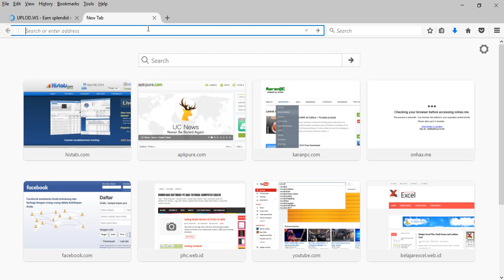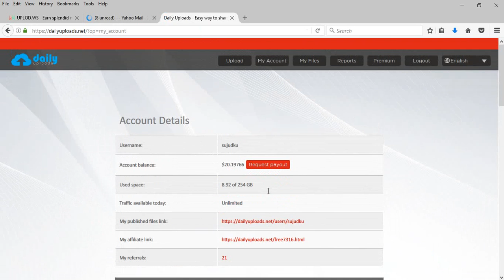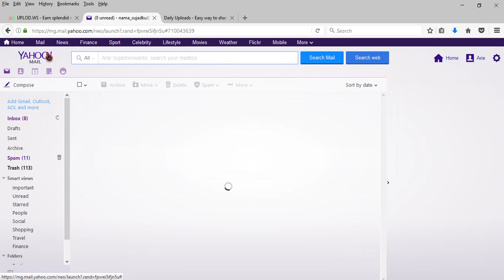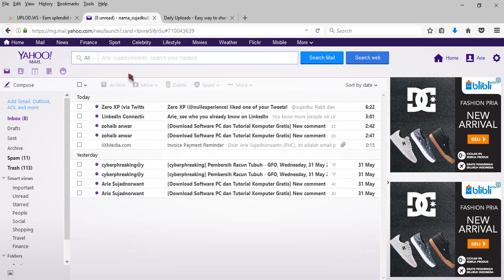#1. Daftar Uplod.ws Untuk Dapetin Dollar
Daftar Uplod.ws Untuk Dapetin Dollar : Kalau temen-temen pernah tahu tentang dailyupload yang mana ketika kita upload file terus ada yang download file kita itu, kita akan mendapatkan dollar lho. Ini adalah langkah pertama saja guys, ini daftar dulu ya. Setelah itu baru saya ajarkan cara upload dan downloadnya.